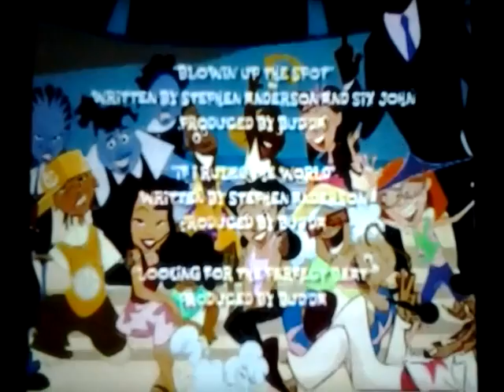The Proud Family Movie End Credits (Disney XD on Disney Channel programming block) (Toon Disney)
TPFM (2005)
(September 15, 2001-October 2, 2006) Jambalaya Studio (white background) 1st logo (September 2001-October 2006)
Nicknames: "The Mickey Head", "Shiny Mickey Head", "The Banner (ribbon)" (September 20, 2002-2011; 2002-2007; 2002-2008; 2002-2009; 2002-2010, August 17, 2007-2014; 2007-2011; 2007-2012; 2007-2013) Disney Channel Originals HD (Disney Channel Original Movie) "DiSNEY CHANNEL" "OrIGInaL" 6th-7th (cloudy sky) (pixie dust flying circles) (twlinking blue/black/white background) (Mickey Mouse head) Music/Sounds: horn/rock guitar/drumbeats/techno 4-note jingle theme) logo (September 2002-June 2011-August 2007)
Nickname: "Disney Castle" (2003-February 20, 2015, November 9, 2015) Walt Disney Television Animation "WALT" "TELEVISION ANIMATION"  (blue/white background) (Music/Sounds: 1988 fanfare) 3rd logo (February 2015-November 2015)
(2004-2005) Toon Disney Originals (Disney Channel Original Production) (red/blue/black/white/yellow/gray background) 1st/(February 13, 2009-June 20, 2016, June 27, 2016) Disney XD Originals (pink/green background) (male voice-over saying "YES!") (June 1, 2015) (Music/Sounds: rock 'n roll guitar 5-note synth 4-note theme) (June 2015-June 2016-February 2009) 2nd logo
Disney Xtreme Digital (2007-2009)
Disney Channel Original movies